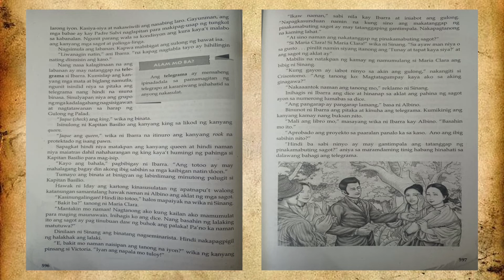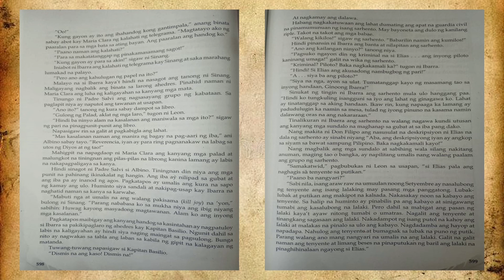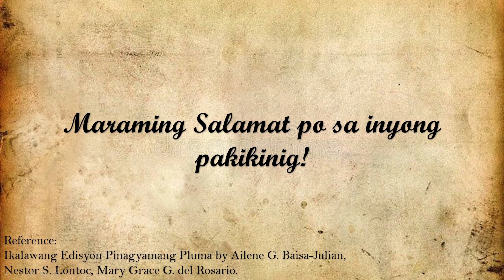Noli Me Tangere: Ang Pagbabasa ng Nobela: Kabanata 24: Sa Gubat [Part 2]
Mula sa aking mga libro noong ako ay Junior High School palamang, narito ang kabuuang pagsasalaysay ng nobelang Noli Me Tangere na isinulat ng ating pambansang bayani na si Gat. Jose Rizal.

Ating pakinggan ang tinig ni Kuya Kiel sa kanyang pagbabasa ng bawat kabanata ng nobela.

Noli Me Tangere
Filipino 9

You may send us on:
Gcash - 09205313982